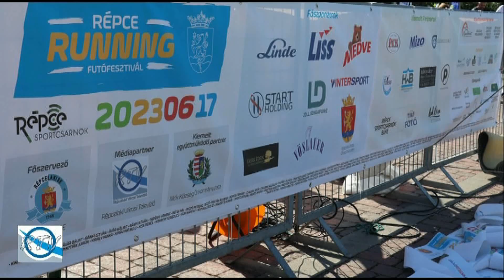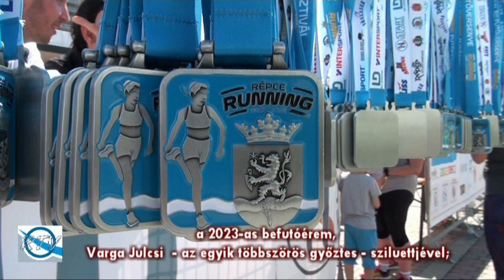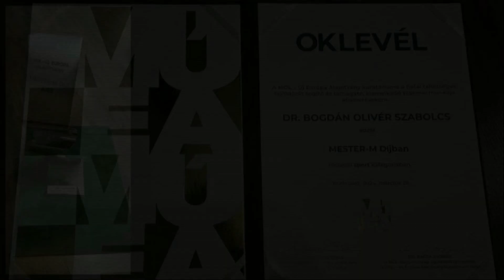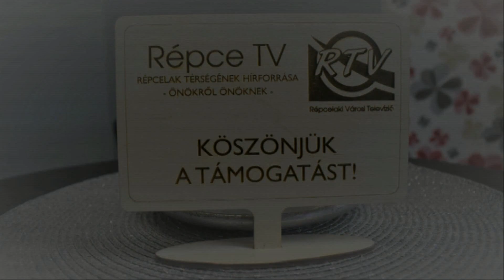RTV Hírpercek - 2024. április 5.